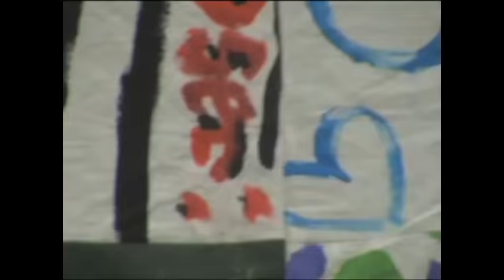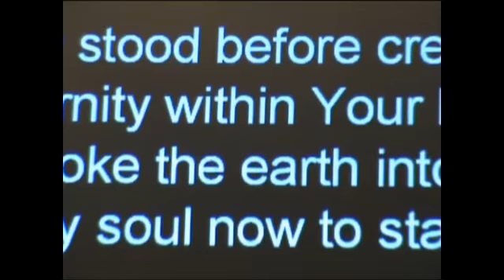Windsor Park Youth: D-Camp 2008 Highlights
Highlights video of Windsor Park Youth at D-Camp 2008.